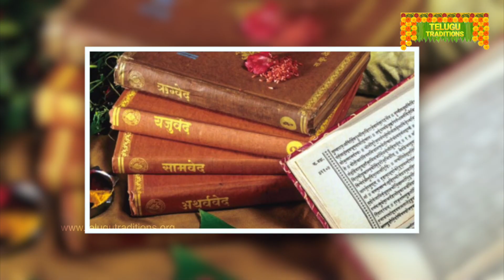Ugadi Wishes to All Telugu People||తెలుగువారందరికీ శార్వరినామ ఉగాది శుభాకాంక్షలు||Telugu Traditions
Ugadi (Ugādi, Samvatsarādi, Yugadi) is the New Year's Day for the Hindus of Karnataka, Andhra Pradesh, Telangana states in India. It is festively observed in these regions on the first day of the Hindu lunisolar calendar month of Chaitra. This typically falls in March or April of the Gregorian calendar.

About Us:
TeluguTraditions strives to be a living encyclopedia of Telugu culture and traditions documenting the past & current traditions by passing on the legacy to the future generations.